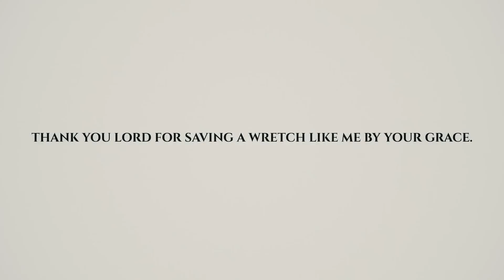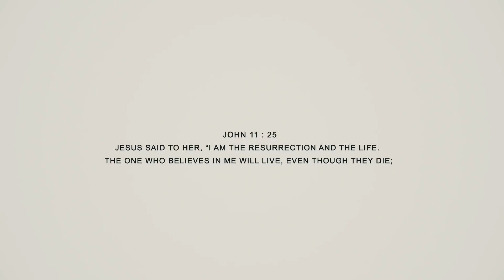UYIRODU EZHUNTHAVARE TAMIL CHRISTIAN SONG LELIN LIVINGSTON SEVEN MEDIA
Uyirodu Ezhunthavare is a complete devotional song about Resurrection of Christ!!!

Lyrics,Tune & Sung By: Bro.LELIN LIVINGSTON

Keys & Rhythm: MARK FREDDY

Bass & Guitar: ROBINSON

Mix & Mastering: JOZSUA HOSHEA

Editing: JAY KRISHH

Camera: SHAI

Recorded, Mixed & Mastered @ : SEVEN MEDIA

DOOR OF HOPE MINISTERIES
Bro. Lelin Livingston,
Sathy Main Road,
Behind City Union Bank,
Kunnathur,

SEVEN MEDIA
51A Tank Road,
Sivananda Colony,
Tatabad,